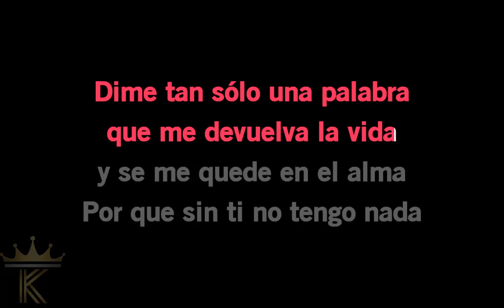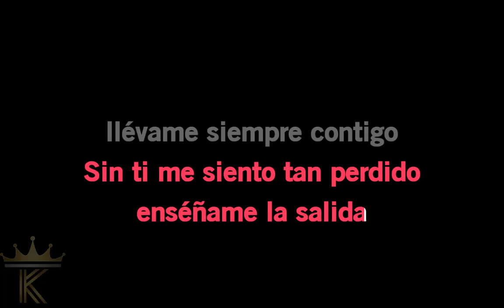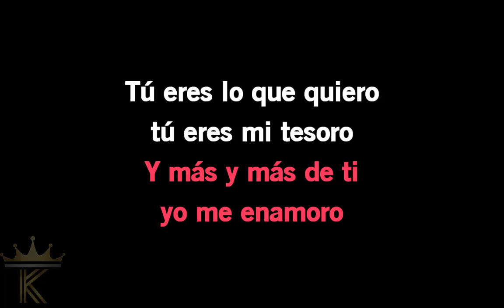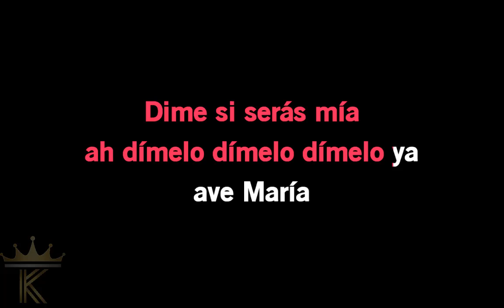Karaoke David Bisbal ave Maria